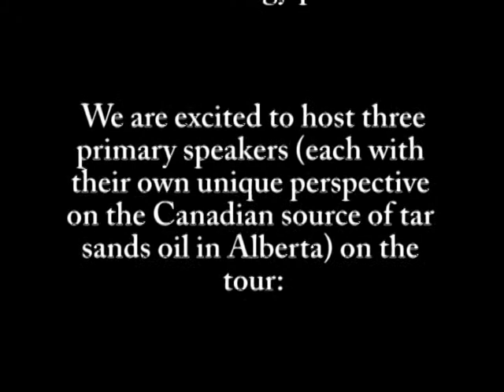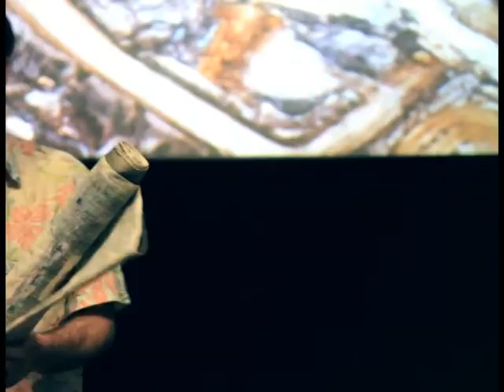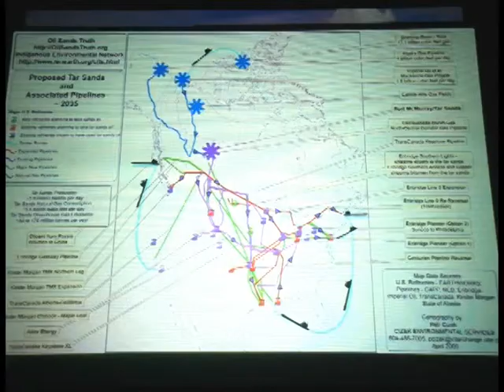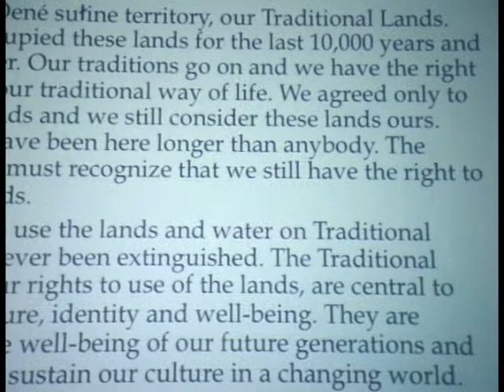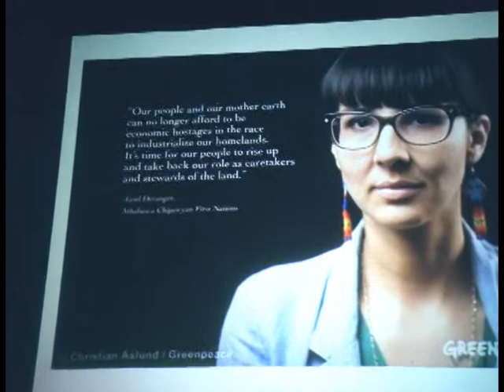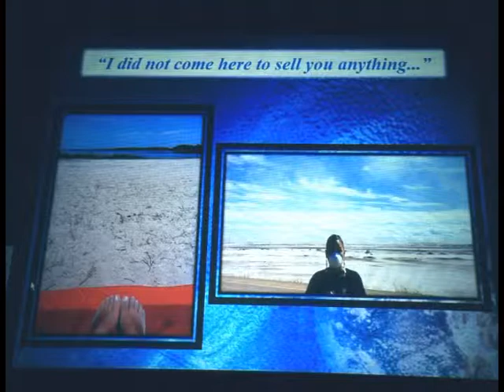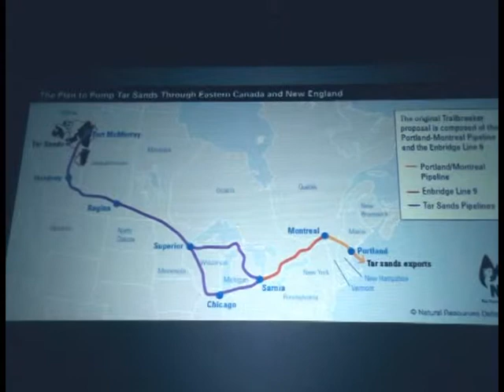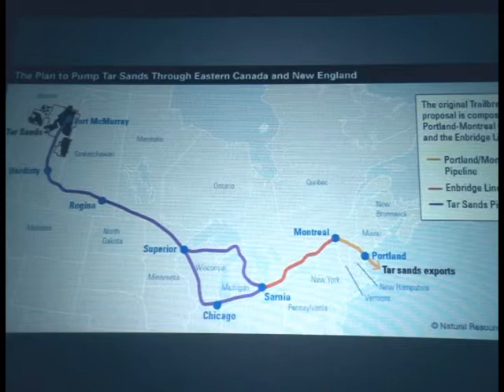Athabasca Tar Sands Presentation Which Toured New England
Pollution and Solutions—part of the 350 Maine developed speakers tour across New England. "Tar Sands Exposed: Exploring the Human and Environmental Costs" will provide an opportunity for all of us to engage around the complex realities of tar sands oil—and to commit to effective responses to the risk of this extreme energy product.
We are excited to host three primary speakers (each with their own unique perspective on the Canadian source of tar sands oil in Alberta) on the tour:
• Eriel Deranger- of Athabasca Chipewyan First Nation.
• Crystal Lameman- of the Beaver Lake Cree Nation.
• Garth Lenz-is a fellow of the International League of Conservation
        Photographers,  and an internationally award winning photojournalist

SEAC: Student Environmental Action Coalition
Alex Binder

Kaity Thomson & Brett Chamberlin,
senior environmental science major at
UNH & NYU graduate of journalism
and political science, NH native and
regional political organizer. They
share stories of New England
communities and ecosystems at risk.
to a pipeline spill